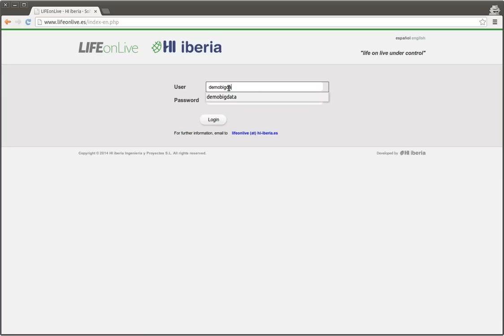LIFEonLive PreCrime - Analytics App of Future Events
Real-Time security solution for standard smartphones based on semantic video technologies.
+Recognition: Faces, Plates and Objects.
+Automatic Early Alerts from sensors and recognitions.
+ChatBot to manage unsupervised alarms.
+Sensors: GPS, accelerometer, gyro, compass.
+Cutting-edge video-streaming technologies.
+Semantic videos on real time.
+Semantic warehouse of videos.

Research info in a large-field-experiment in Rialto (California):
+Complaints filed against officers could descent by 88%.  *
+Use of force by officers could descent by 60%. *
+Deploying prototype with Madrid City Police (2014)

"SELF-AWARENESS TO BEING WATCHED AND SOCIALLY-DESIRABLE BEHAVIOR: A FIELD EXPERIMENT ON THE EFFECT OF BODY-WORN CAMERAS ON POLICE USE-OF-FORCE".

Con LIFEonLive nada pasa desapercibido. Todo lo que esté ocurriendo en este mismo momento podría estar siendo monitorizado y controlado por la autoridad correspondiente. Si se está produciendo un robo, si alguien saca un arma en una manifestación, si una persona que se encuentre en busca y captura aparece, ahí está LIFEonLive para hacer saltar la alarma y movilizar a los efectivos que se consideren oportunos. Gracias a las tecnologías utilizadas sobre envío en directo del vídeo de un terminal móvil y los algoritmos de reconocimiento de patrones y comportamientos para visión artifcial es posible ver y captar aquello que el ojo humano puede obviar. Ninguna distracción permitirá que un delito quede impune o no sea percibido allá donde se produzca.